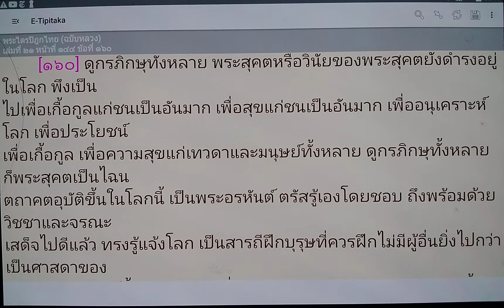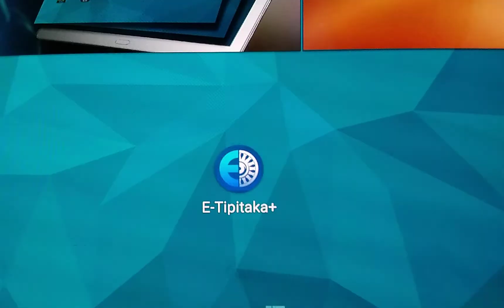เรียนรู้ พุทธวจน - พระสุคต วินัยของพระสุคต เพื่อความสุขแก่เทวดาและมนุษย์ทั้งหลาย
ขอขอบคุณ ข้อมูลจาก App E-Tipitaka
พระไตรปิฎกไทย ฉบับหลวง เล่ม 21 หน้า 144 ข้อ 160